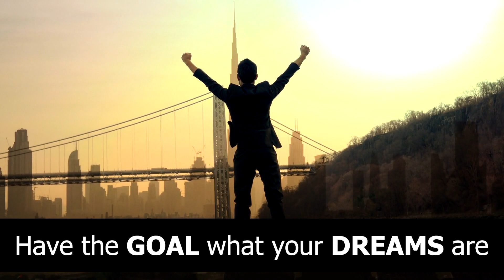Consciously create what you want English